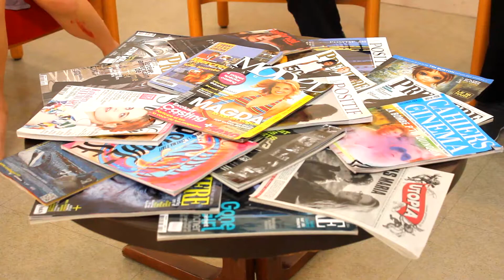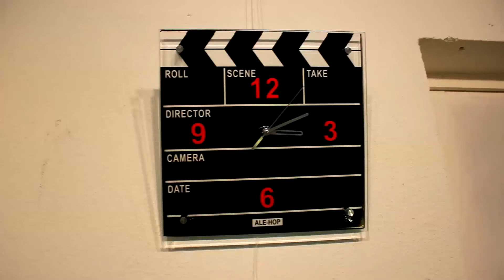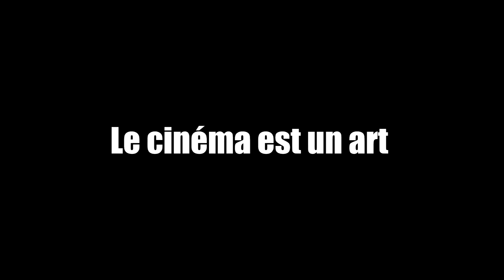La Menace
Travail de réalisation effectué pour un TD : Publicité de cinéma.

Ninon Marais
Gaëlle Chamontin

Avec
Jérémy Renou
Jordan Simonet
Lucas Tinas
Gabriel Hugues
Ninon Marais
Dariane Taleux
Jim Marais

Merci à
Annie Chamontin
La Mairie de Marignane
Marie Pistolet
Aude Bertrand
Valentin Maldo
Fanny Belon